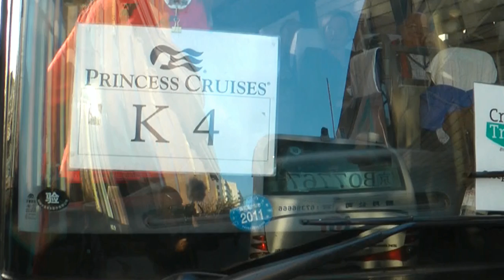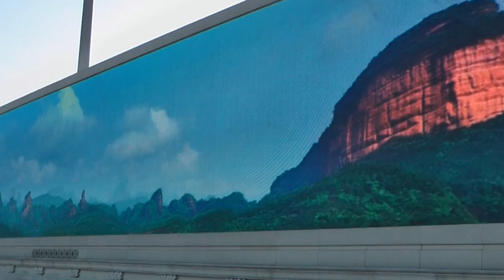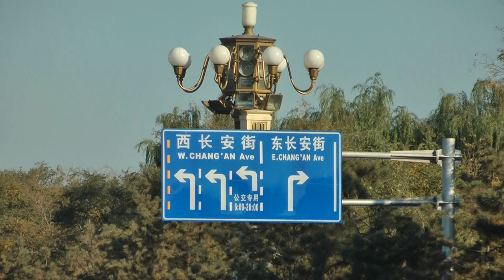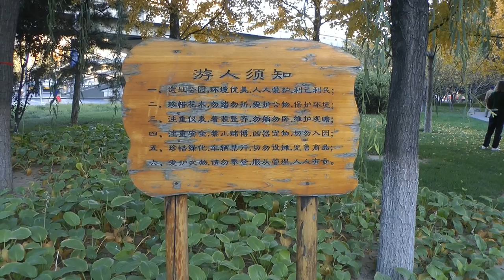Beijing / Peking (China) Part 1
A visit to Beijing. See also Part 2